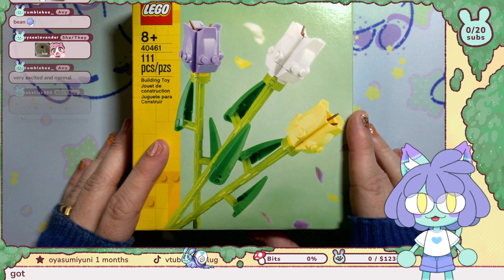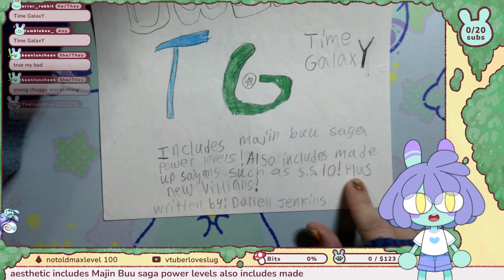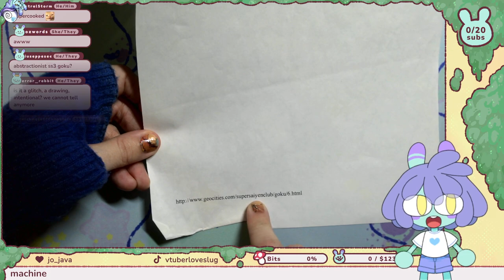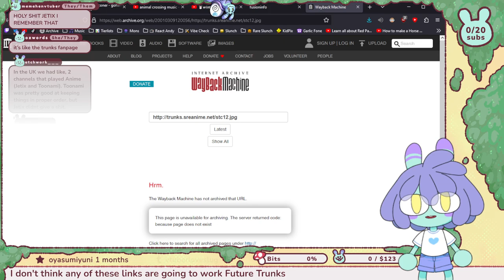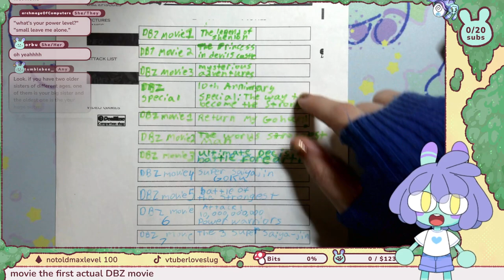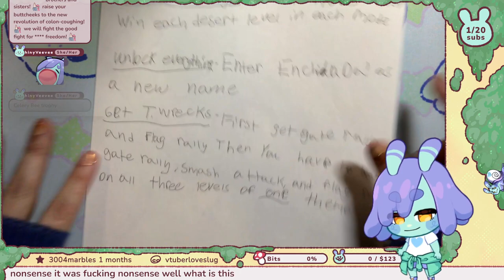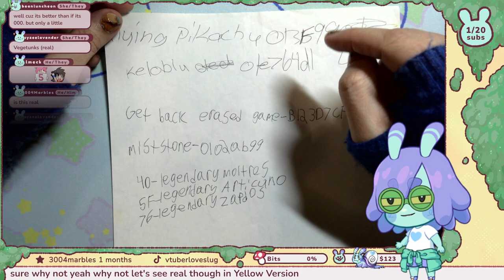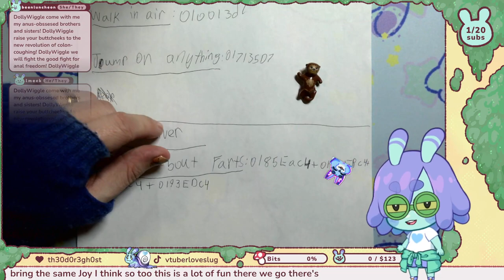Slug Shares Chugga's Dragon Ball Binder and Revisits the Old Internet - 2024.03.09